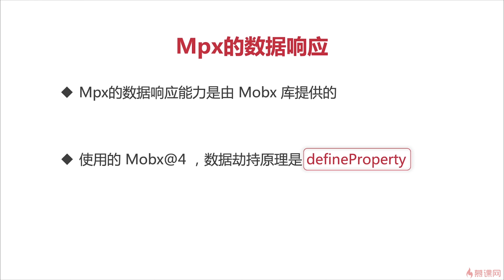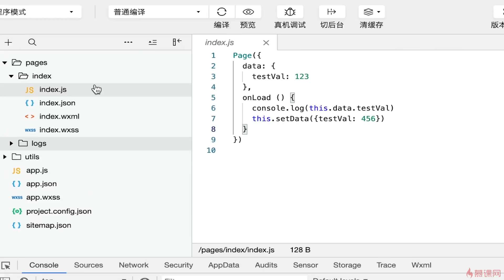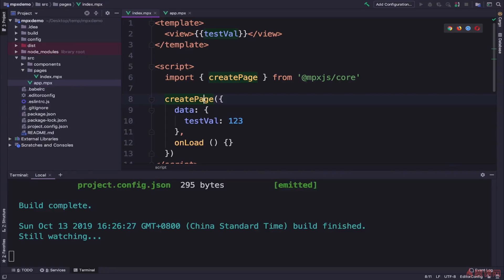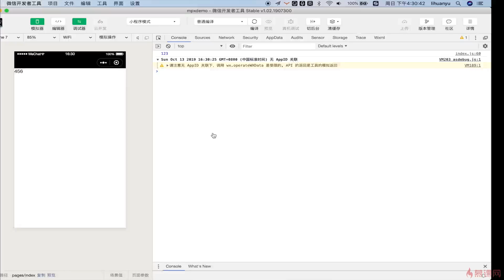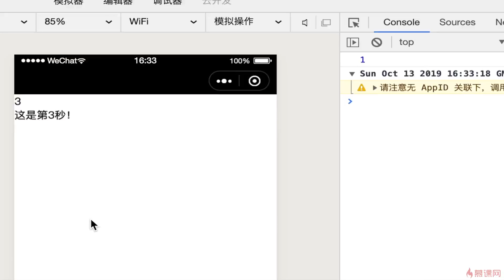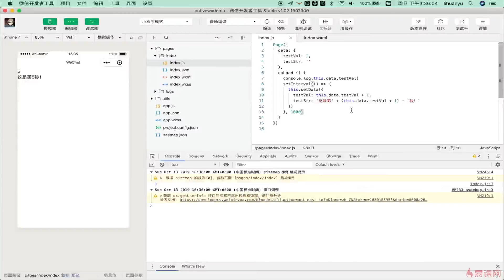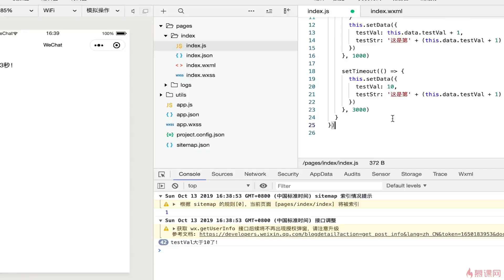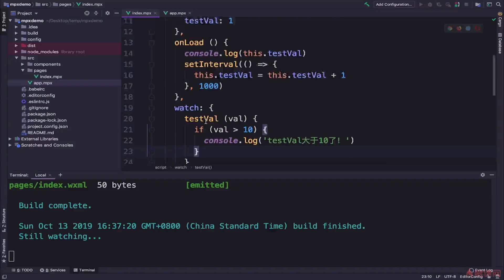零基础入门 mpx 小程序框架 2 1 数据响应